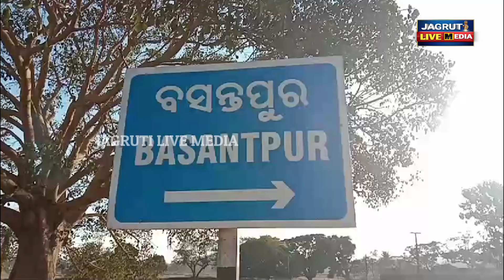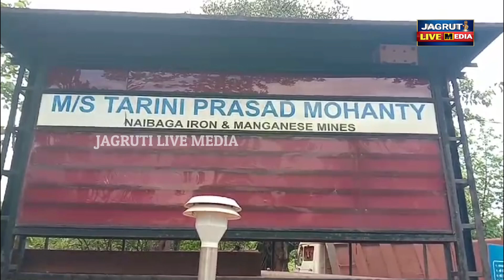ତାରିଣୀ ପ୍ରସାଦ ମହାନ୍ତି ଖଣି କମ୍ପାନୀ ରେ ବ୍ଲାଷ୍ଟିଙ୍ଗ ଭୟଭୀତ ଆଦିବାସୀ ପରିବାର || minning protestagainst